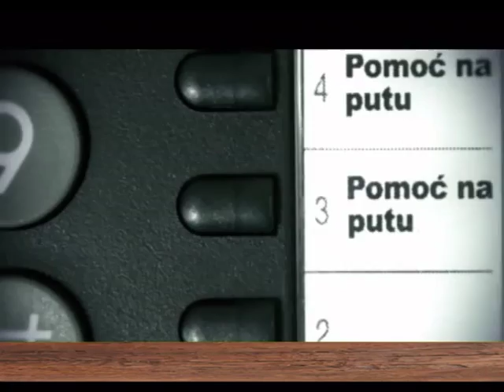EMISIJA UZ JUTARNJU KAFU 15.08.2016. NEBOJŠA DAMJANOVIĆ by NENAD PAVLOVIĆ